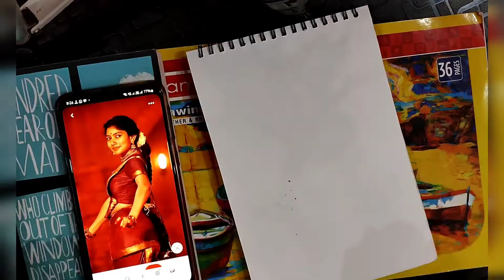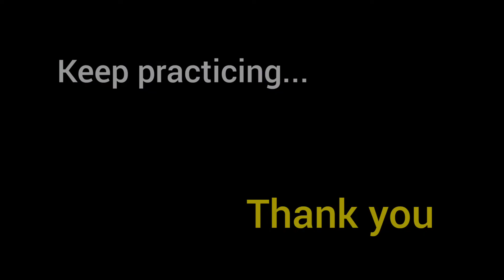Quick Sketching | practice | Pixelomaniacz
Rapid drawing practice...

Pixelomaniacz